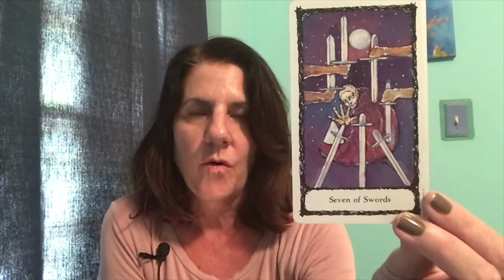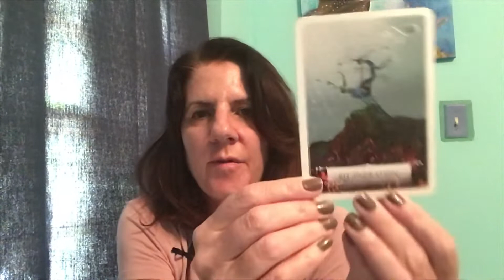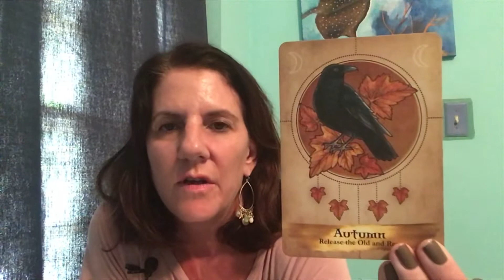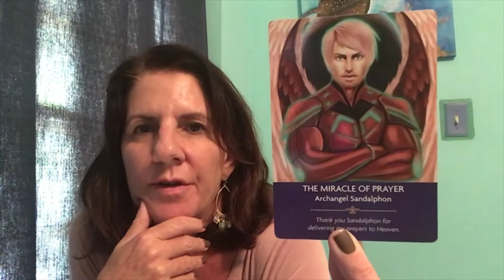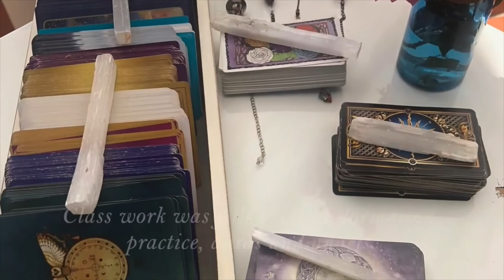PISCES APRIL 2019 TAROT READING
Bethelightretreat